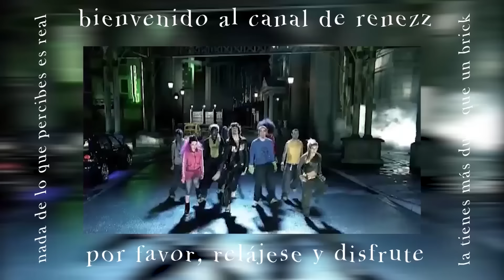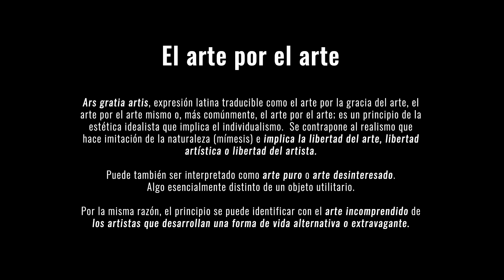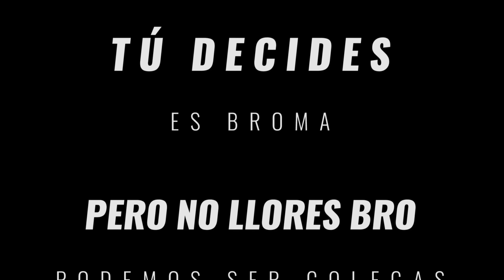El PROBLEMA de los TATUAJES en la CARA 🥵